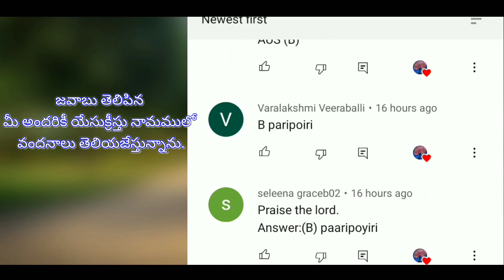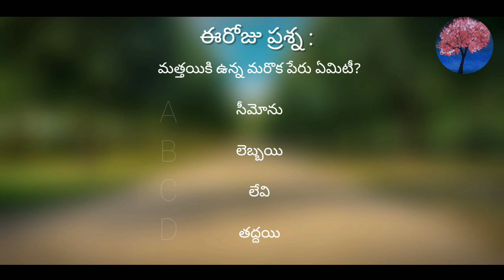ఈరోజు హెబ్రోను క్యాలెండరు వాక్యము 20-05-2021/Hebron calendar